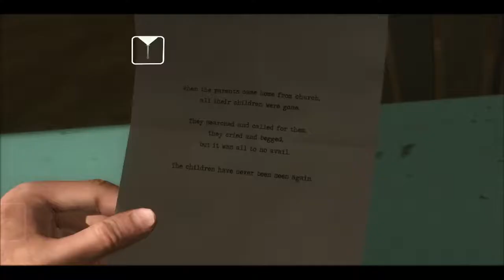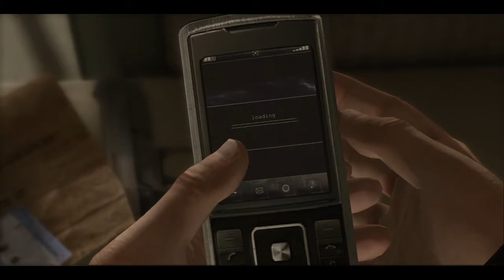HEAVY RAIN (PC) - Walkthrough Gameplay Part 4 - Madison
Heavy Rain is a 2010 interactive drama action-adventure video game developed by Quantic Dream and published by Sony Computer Entertainment. The game features four protagonists involved with the mystery of the Origami Killer, a serial murderer who uses extended periods of rainfall to drown his victims. The player interacts with the game by performing actions highlighted on screen related to motions on the controller, and in some cases, performing a series of quick time events. The player's decisions and actions during the game affect the narrative.

Game developer David Cage wrote the 2,000-page script, acted as director for the four years of development, travelled to Philadelphia to research the setting, and intended to improve upon what was flawed in his 2005 game Fahrenheit. Composer Normand Corbeil wrote the score, which was recorded at Abbey Road Studios. The game was released for PlayStation 3 in February 2010, PlayStation 4 in 2016, and Microsoft Windows in 2019. Heavy Rain was a critical and commercial success, winning three BAFTA awards and selling over five million copies. The game is considered one of the greatest video games ever made, and received praise for its emotional impact, visuals, writing, controls, voice acting, and music; even though some critics faulted the controls, voice acting, and plot inconsistencies.